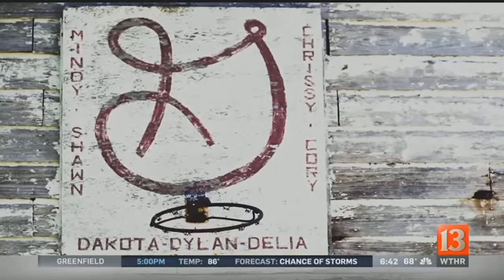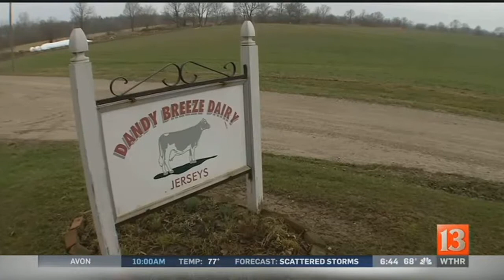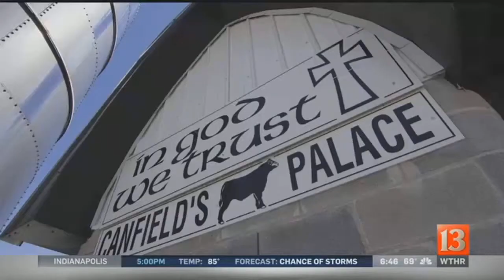Barn ball extended version